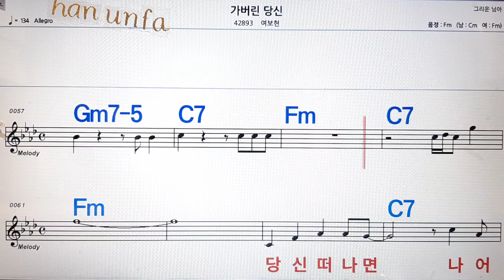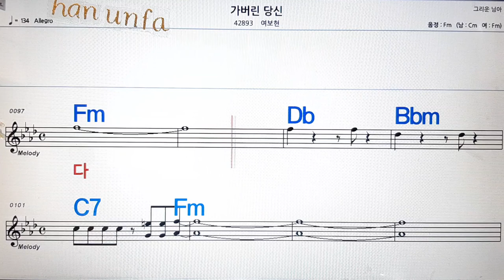가버린 당신/여보현💋노래방, 통기타 , 코드 큰악보, 가라오케, 반주💖Karaoke, Sheet Music, Chord, MR